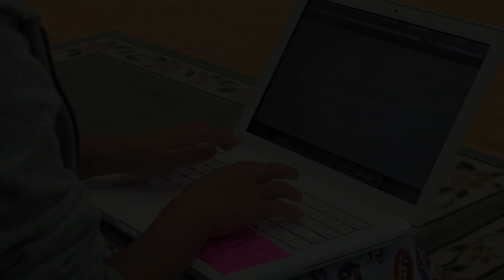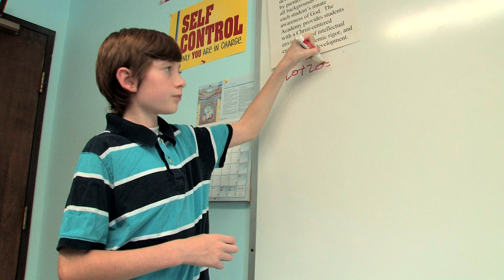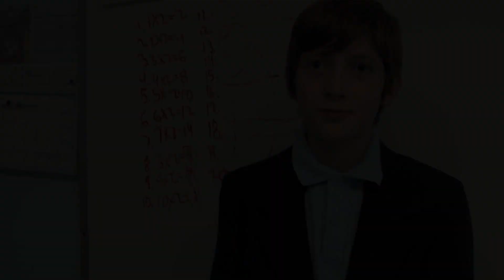Lost Ticket rough 2